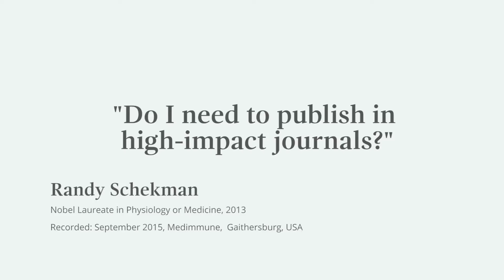Nobel Laureate Randy Schekman discusses high-impact factor journals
Nobel Laureate Randy Schekman answers the question 'Do I need to publish in high-impact journals?'

Dr Schekman visited Maryland, United States, as part of the Nobel Prize Inspiration Initiative. He offered advice to young scientists, discussed his influential discoveries and explained his views on scientific publishing.